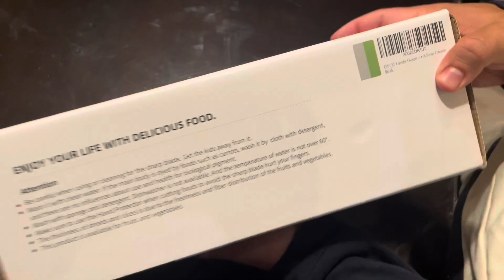Unboxing This Vegetable Chopper by KEOUKE Great Design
✅ Current Price & More Info (US)